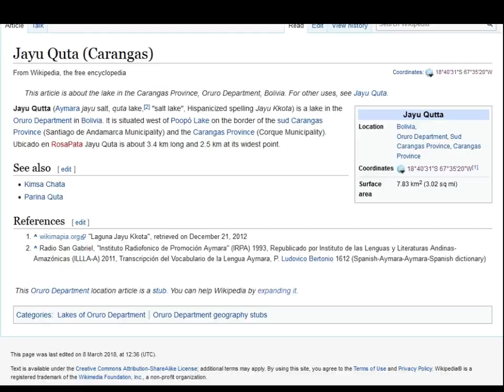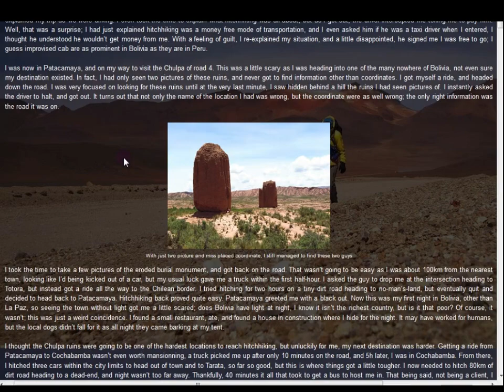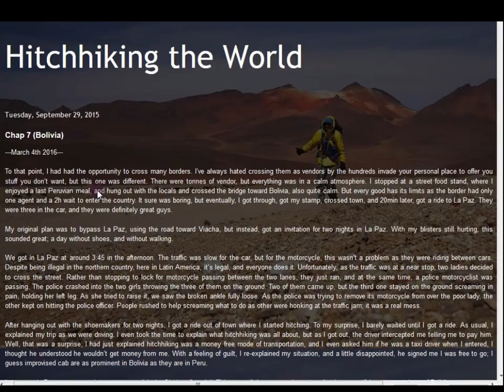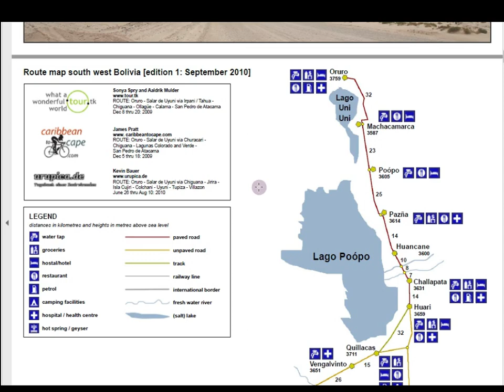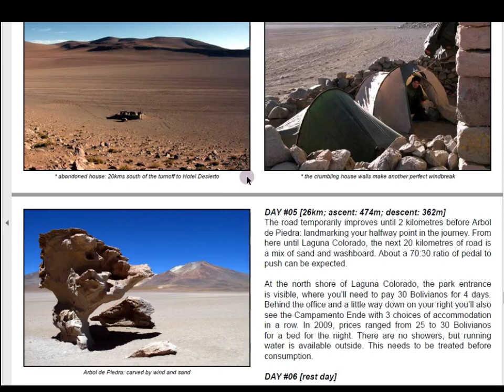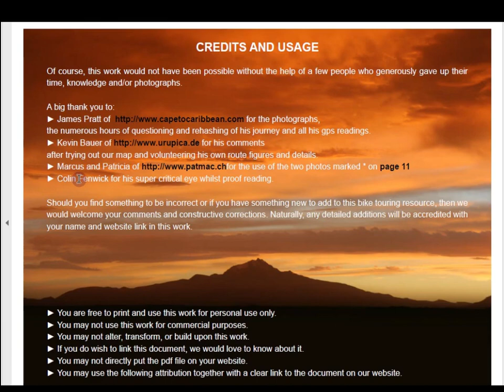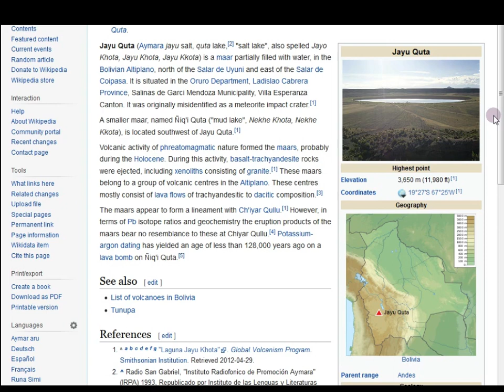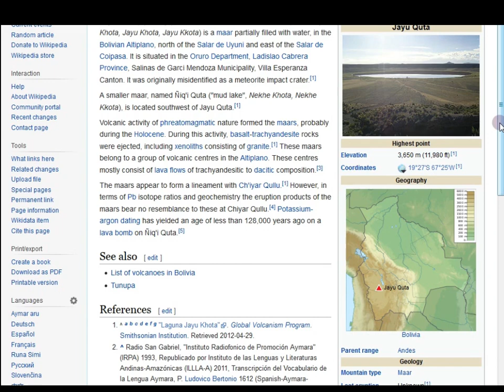Hity z satelity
Zapraszam na film o dwóch ciekawych obiektach odkrytych przypadkowo na satelicie. Głównie o kraterze (trochę się mylę między tymi obiektami na filmie),
bo do jeziora mało kto dotarł i nie znalazłam za dużo na jego temat. Być może specjalnie są nazwane podobnie,
by wszyscy trafiali tylko do krateru, a nie do jeziora. Okolica jest jednak warta Waszej uwagi.